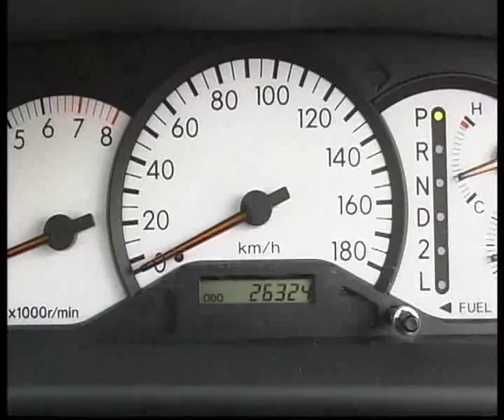Toyota Alexx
Алексей Челейкин - тест Toyota Alexx, Alexey Cheleykin - test Toyota Alexx